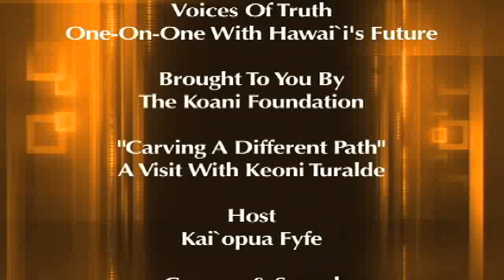Carving A Different Path - A Visit With Keoni Turalde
- "Boy, make Hawaiian drums," are the words Keoni Turalde kept hearing in his head. Even though a serious diving accident left him in a wheelchair, Keoni was nonetheless compelled to follow the message.Today heʻs one of Hawai`iʻs master drum makers, having crafted over 300 pahu drums. Donʻt miss our visit with Keoni who explains his many obstacles, shows us his magnificent handiwork and has become an inspiration for us all.